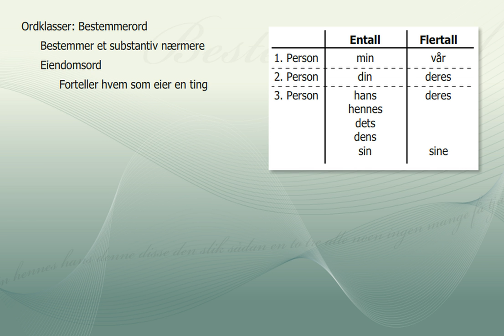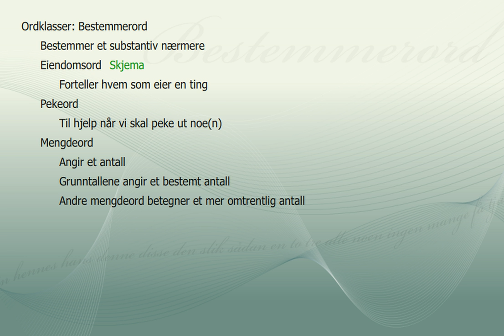Bestemmerord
Ordklassen bestemmerord er ord som bestemmer substantiv nærmere. Et annet ord for bestemmerord er et determinativ.